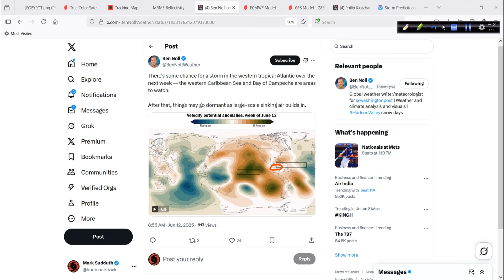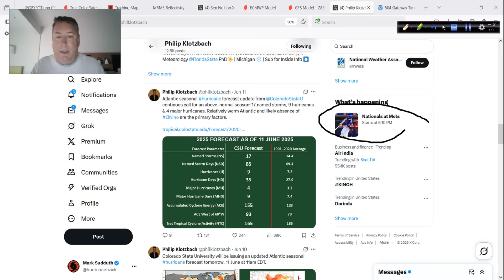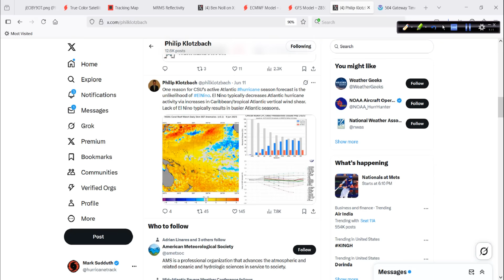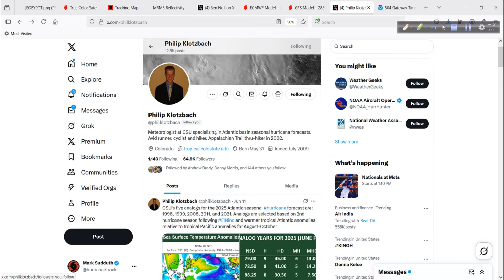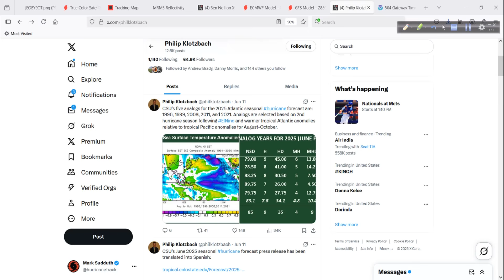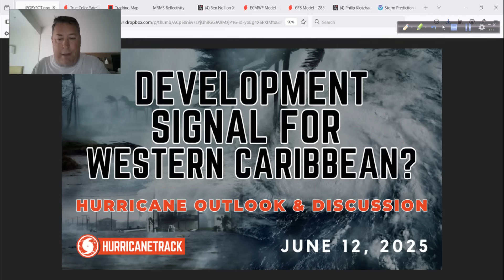Development Possible in Western Caribbean?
Perhaps a short window of opportunity for something to develop in the western Caribbean Sea over the next few days. I take a look at that, and the updated CSU forecast, in today's discussion.